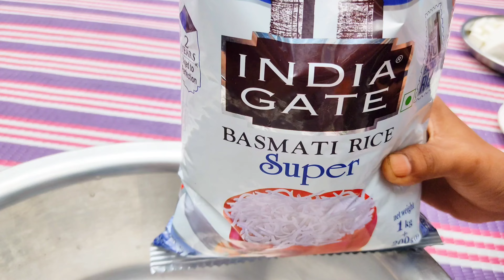घर पर बनाये स्वादिष्ट पनीर बिरयानी आसान तरीके से।। Paneer Biryani Recipe😋vegbiryani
Your questions...

paneer biryani recipe
paneer biryani
easy paneer biryani recipe
biryani recipe
paneer dum biryani recipe
veg biryani recipe
paneer recipes
paneer dum biryani
paneer biryani recipe in hindi
restaurant style paneer biryani
paneer biryani quick recipe
biryani
veg biryani
paneer biryani easy recipe
paneer recipe
how to make paneer biryani
paneer pulao recipe
paneer biryani in tamil
paneer pulao
paneer biryani in telugu
paneer tikka biryani
chicken biryani recipe
biryani recipe
biryani
easy chicken biryani recipe
chicken biryani
biryani recipes
easy biryani recip